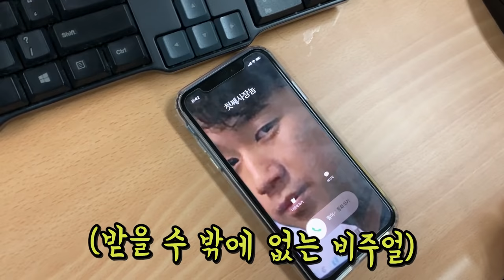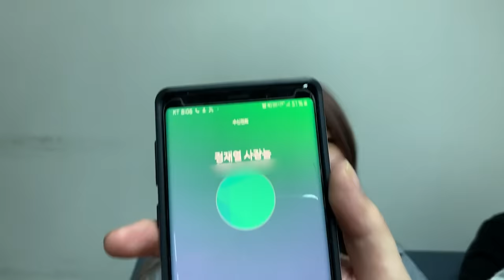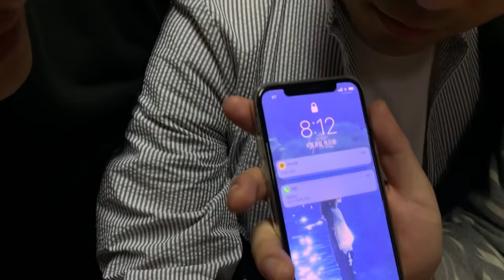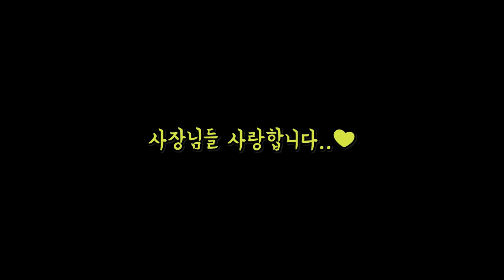직원들은 사장번호를 뭐라고 저장했을까?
새로운 편집자 구할게요.